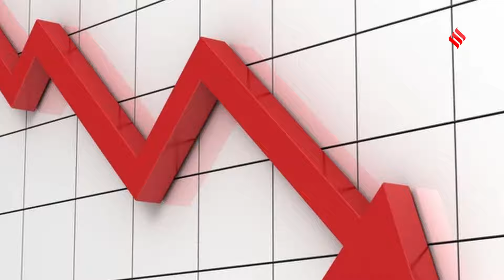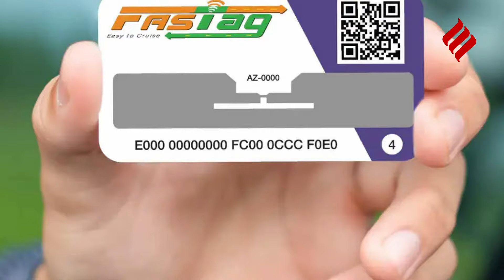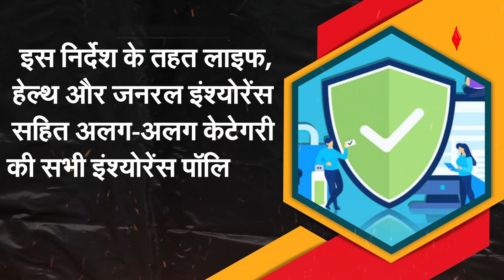Big Changes From 1 April: देश में लागू हुए इन 6 नियमों से आम आदमी पर पड़ेगा कितना असर? | Jansatta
Big Changes From 1 April: आज महीने (april 2024) की पहली तारीख है...और महीने की पहली तारीख मतलब खर्चे... महीने की पहली तारीख को सैलेरी आते ही अपने महीनेभर की प्लानिंग कर लेते हैं..बता दें कि 1 अप्रैल (1 april 2024) से नया वित्त वर्ष यानि कि नया फाइनेंशियल ईयर (financial year 2024-25) शुरू हो गया है और ऐसे में नए वित्त वर्ष में देश में कई सारे बड़े बदलाव भी हुए हैं...खैर इस सब के बीच आपके लिए एक अच्छी खबर (april news) भी है. लेकिन इसके अलावा भी कुछ ऐसे बदलाव हैं जो सीधे आपकी फाइनेंशियल हेल्थ से जुड़े हुए हैं. इनमें शामिल हैं एलपीडी सिलंडर (lpg cylinder) के बदले हुए दाम...क्रेडिट कार्ड से जुड़ा बदलाव .एनपीसी ..और इन सभी को मिलाकर नए वित्त वर्ष में ऐसे 6 बदलाव हैं जो आपके लिए जानना जरूरी हैं... आइए जानते हैं देश में हुए इन 6 बदलावों के बारे में.